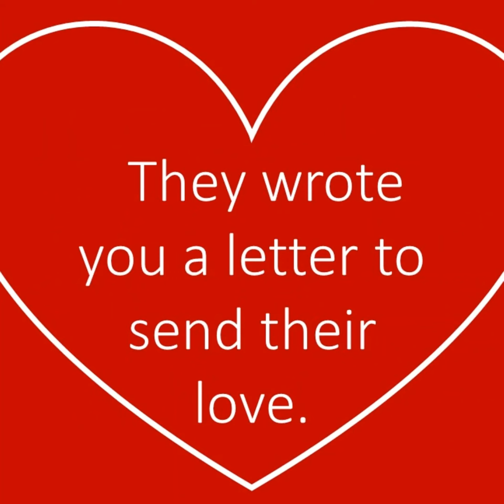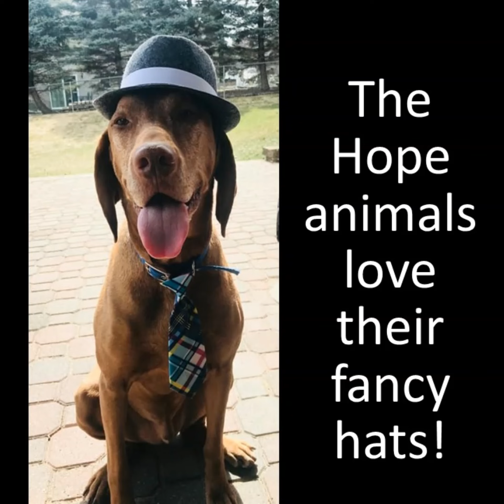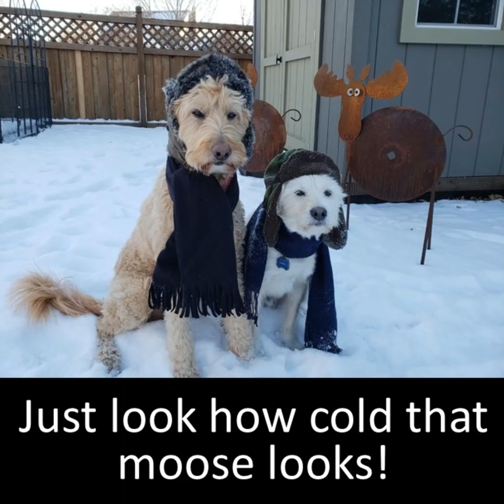Secondhand Hope TO GO: Hats!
In honor of this year's graduates and the classic mortarboard, we give you the Hope animals in hats!